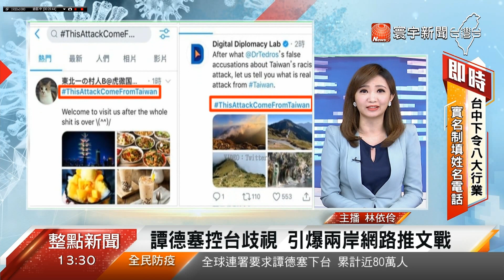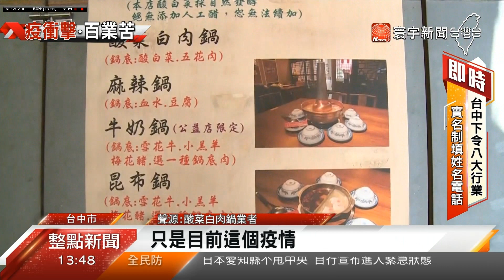20200410 寰宇新聞台灣台 1300午間新聞 主播林依伶播報片段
寰宇新聞台灣台 1300午間新聞 主播林依伶